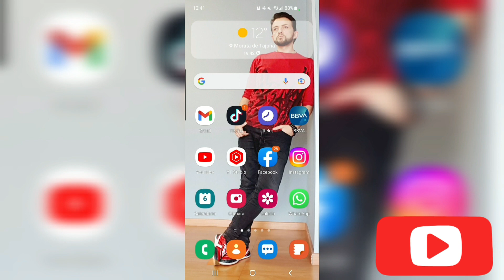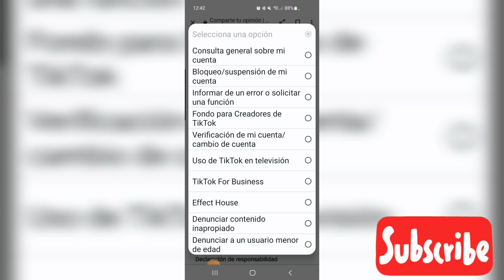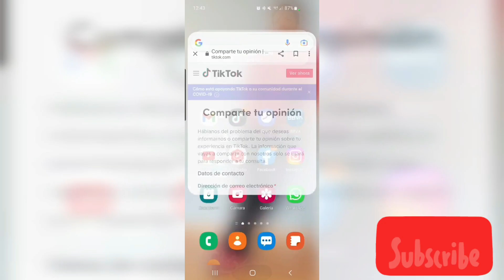¿Tienes tu cuenta de TikTok en advertencia? ¡Yo te ayudo a que no la pierdas!